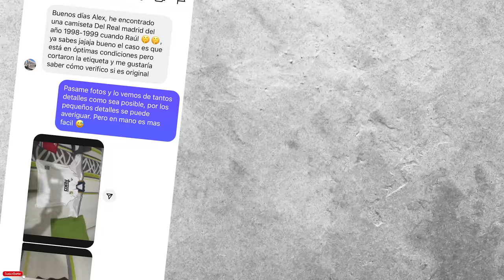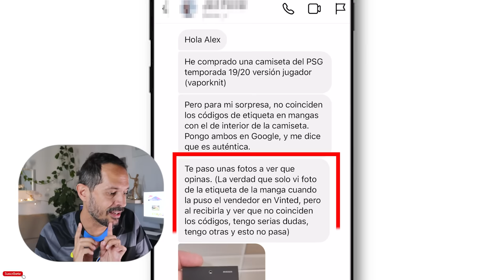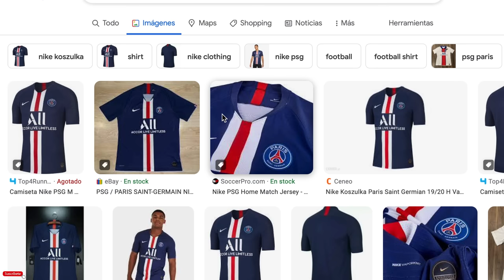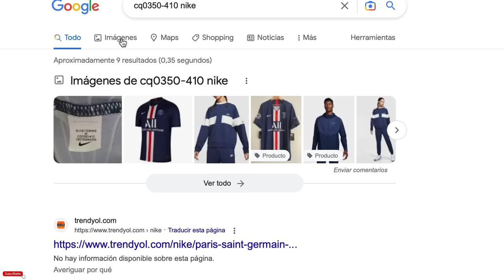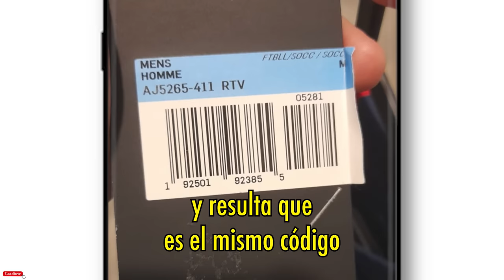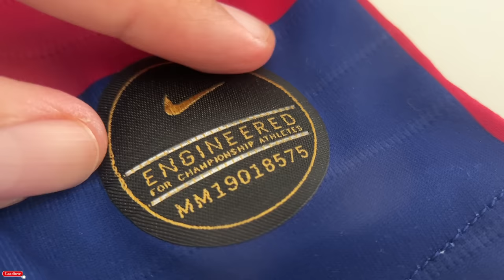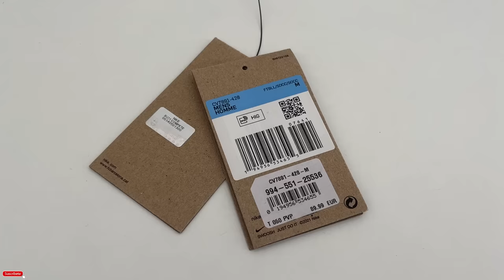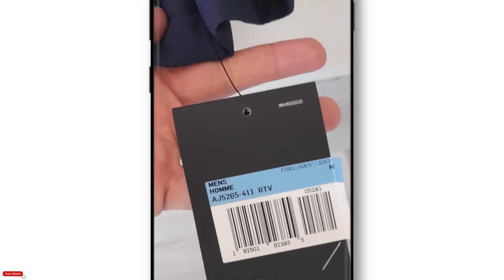Este es Mi Secreto para identificar Camisetas Falsas (Explicado paso a paso)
✅👉 ¿Te has hecho esta pregunta: Mi camiseta es Original o Copia? Seguro que SÍ, todos alguna vez hemos tenido esa duda. Aquí te explicare paso a paso como identificar si tu camiseta es una falsificación u original.

Además, compartir trucos secretos que conocen muy pocos coleccionistas de camisetas que te ayudaran a resolver tus dudas.

Para el ejemplo utilizaremos una camiseta de fútbol Nike, pero esta técnica puede ayudarte con otras marcas de jerseys.

Por cierto, sabes que solo el 1% lee las descripciones de los videos, si tu eres de este grupo déjame saberlo dejando un comentario con une emoji de animales, el que TU prefieras y le dare un Me gusta.

Mi tienda Amazon (Equipo que utilizo):

Saludos

Indice temporal:
0:00 - ¿Cómo saber si una camiseta de fútbol es original o falsa?
2:30 - Primera paso para identificar falsificaciones
4:45 - Primera teoría del misterio
6:33 - Segunda teoría del misterio
7:30 - ¿Qué es un Jock tag?
8:10 - ¿Qué es la tecnología RFID?
10:30 - ¿Cómo saber si una camiseta tiene el sistema RFID?

Títulos alt:
¿cómo saber si mi camiseta nike es original?
Si tan solo hubiese sabido este truco secreto, esto No hubiese pasado.
Este es Mi Secreto para identificar Camisetas Copia (de alta calidad)
Finalmente revelo el secreto para saber si tu camiseta es copia (anécdota  real)
Finalmente Revelo el Secreto para saber si tu Camiseta es Original
Este es Mi Método para identificar Camisetas Falsas (Explicado paso a paso)